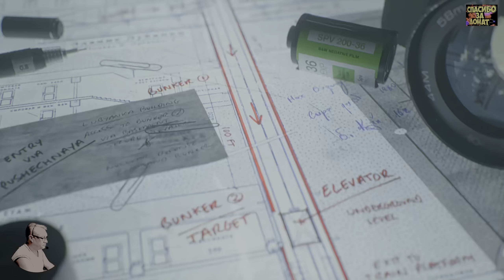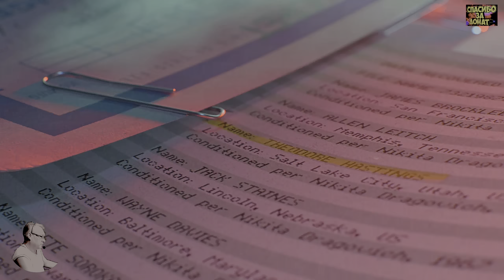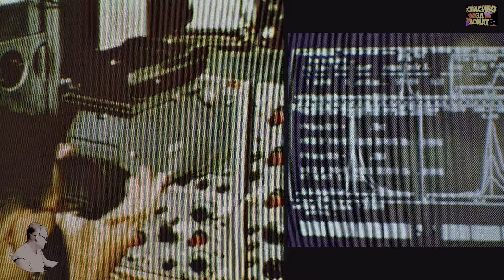Call of Duty: Black Ops Cold War Обзор 2023 в 2К+HDR+RTX+ReShade. Главнюки 80х! Прохождение 4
Win 11 х64 Lite Den: AMD B450M Pro, M.2-GAMMIX S11 Pro 512Gb+SSD 256, Asus RTX 3080 10 Gb 2000/20000 (1v), Ryzen 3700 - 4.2 GHz (1.32v), DDR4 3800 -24 GB (1.4v), БП 800W, Acer 2К (10 bit) 120 гц. HDR10